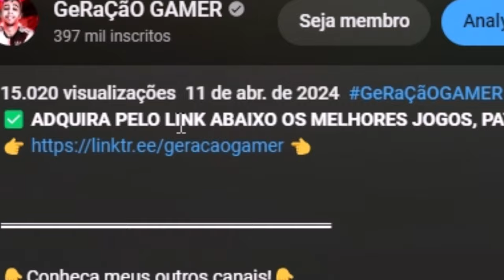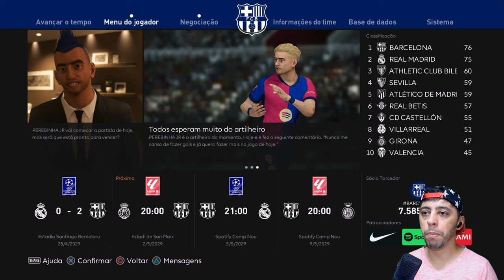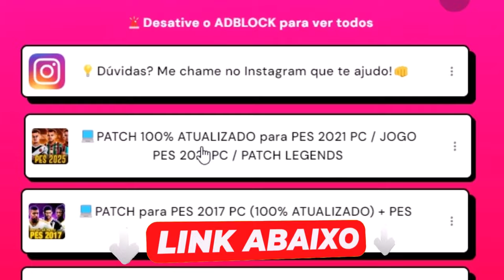SEMIFINAL da CHAMPIONS! MBAPPÉ X PEREBA - PES 2021 PATCH 100% ATUALIZADO! Rumo ao Estrelato #60